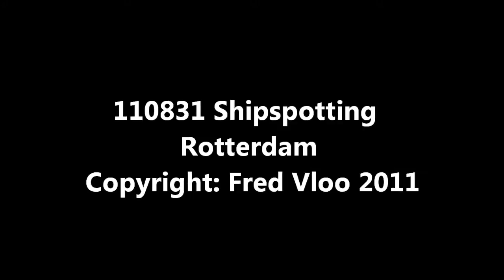110831 Shipspotting Rotterdam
EMS Trader, Pegasus, Lion, Brave Sailor, MSC Adriatic, Ever Smart, Jose Progress, Vogerunner, Willem B, Primus